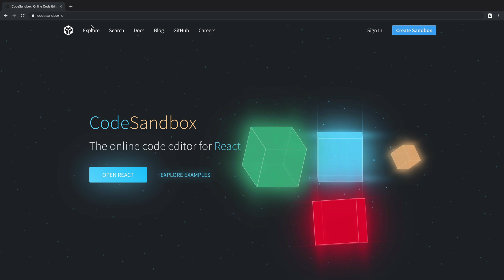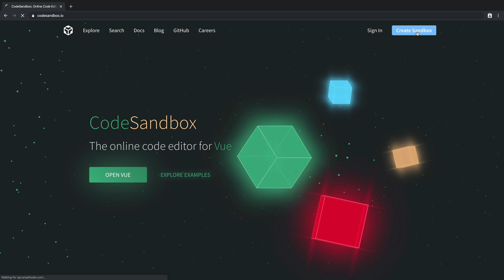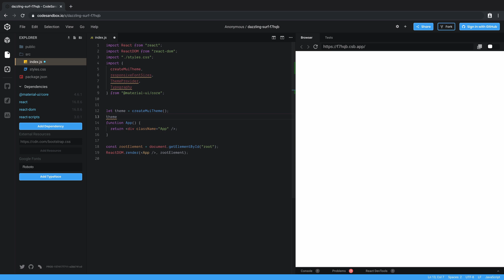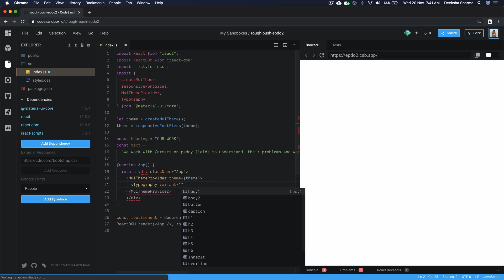How to add responsive font sizes in React apps using Material-UI?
If you are interested in learning Material-UI and would like to understand
how to build beautiful react apps from scratch using Material-UI.

This video covers how to add responsive Typography to your react applications using the Material-UI library.

Watch all JavaScript Tutorials